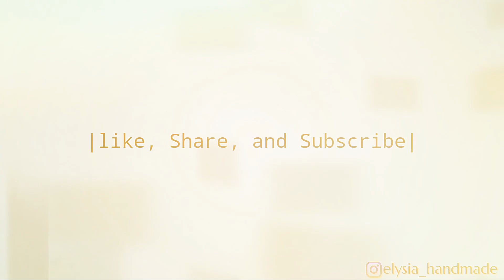Baby Headband Ideas | Flowers Headband | DIY by Elysia Handmade